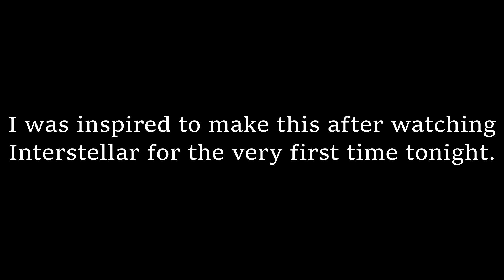What Does Death Feel Like? (What does it feel like to die?)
What does it feel like to die? What does death feel like? What does it feel like to be dead?  No, not the pain before you go but the actual feeling of death. Is it blackness? An endless sea of dark? No matter the case it's not something to fear, nor rejoice; but it's the start of something new. After watching Intersteller I began to ponder everything about life and the afterlife. What is death like? What happens after we die? What does death feel like? In this video I try and describe and depict how I feel on the subject.